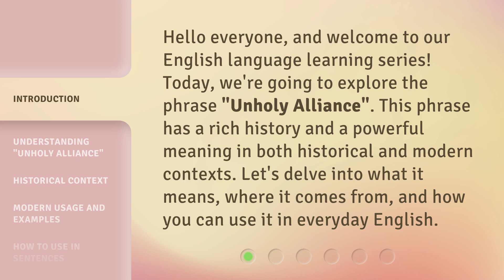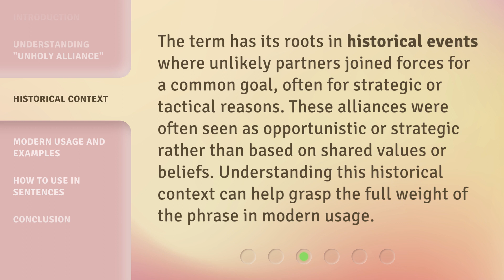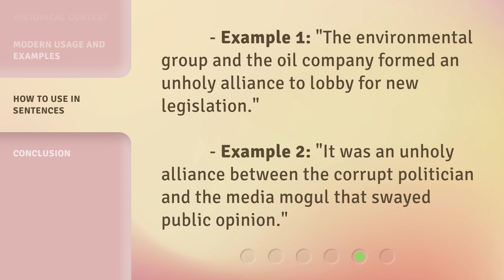Unraveling "Unholy Alliance": A Deep Dive into Meaning and Usage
00:00 • Introduction - Unraveling "Unholy Alliance": A Deep Dive into Meaning and Usage
00:33 • Understanding "Unholy Alliance"
01:06 • Historical Context
01:32 • Modern Usage and Examples
01:58 • How to Use in Sentences